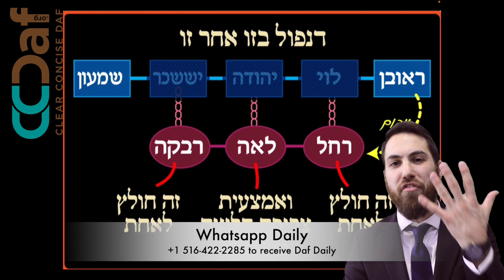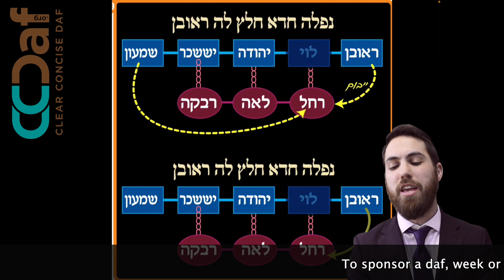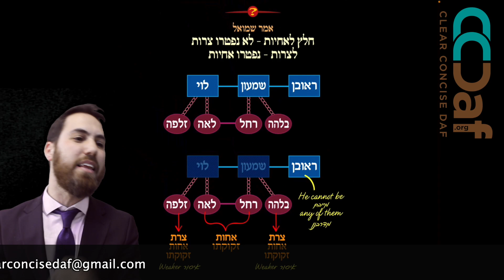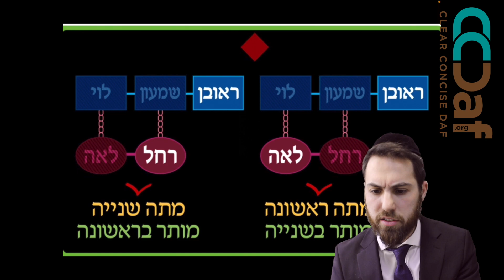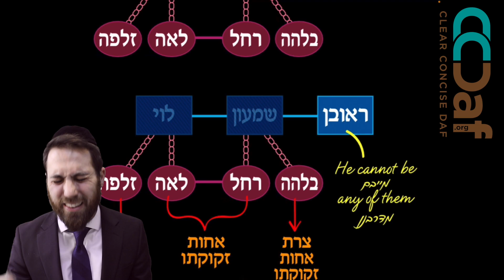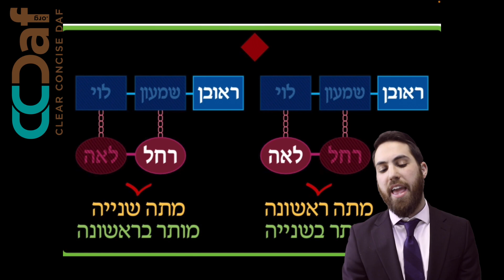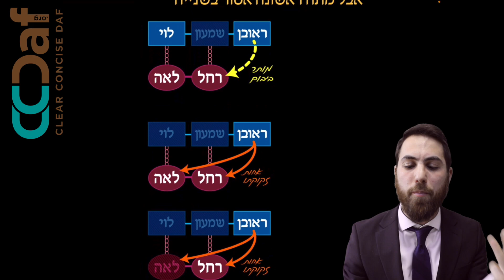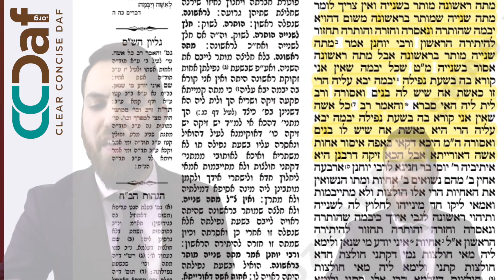Yevamos 27 [4.3] - Daf Yomi Clear & Concise